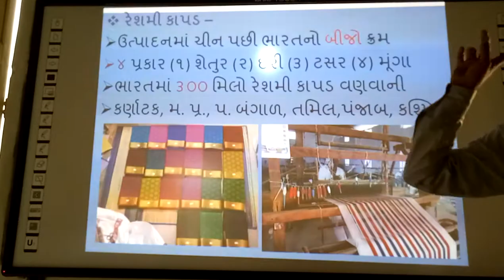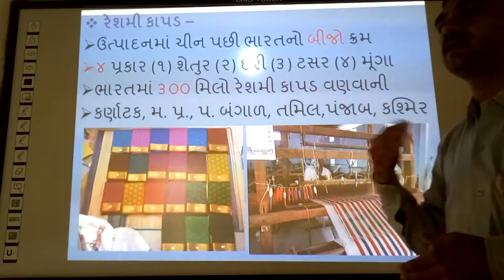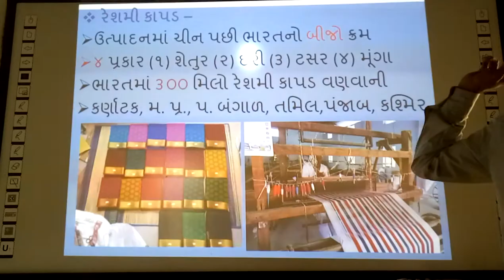Reshami Kapad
Reshami kapad, | smart india, | suresh dhoriya, | social science, | samajik vigyan, | Reshami kapad Uddhyog, | Best infourmation of Resham, | Best video of Resham, | Resham Cloth, | you tube, | Education, | technology, | animation, | short note, | social science, | videos, | Information,